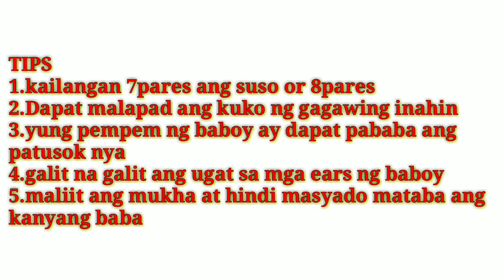BASIC TIPS PARA SA PAGPILI NG GAGAWING INAHING BABOY//INAHING BABOY//BUHAY PROBINSYA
BASIC TIPS PARA SA PAGPILI NG GAGAWING INAHING BABOY
❣️MALALAPAD ANG PAA AT KUKO
❣️7PARES NA SUSO OR 8PARES
❣️PABABA ANG PATUSOK NG KANYANG PEMPEM
❣️GALIT NA GALIT ANG UGAT SA KANYANG TENGGA
❣️MAS MAGANDA KAPAG LARGE WHITE
PLEASE LIKE PO😘
COMMENT AT KUNG NAGUSTUHAN NYO PO ANG AMING VIDEO PWEDE DIN PO KAYO MAG SUNSCRIBE
MARAMING MARAMING SALAMAT PO SA LAHAT NG SUMUPORTA AT SUSUPORTA😘😘